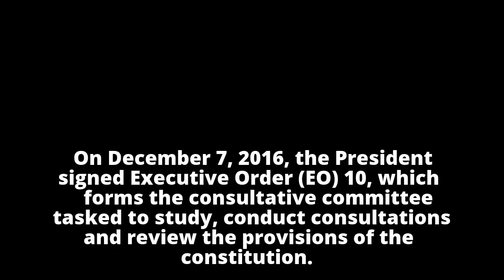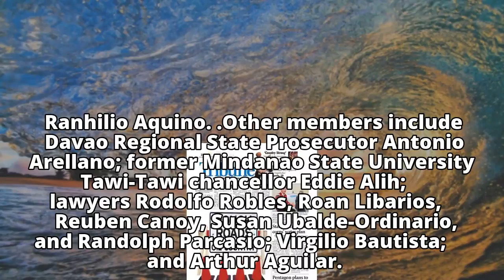Ex-chief justice to head charter review panelEx-chief justice to head charter review panel